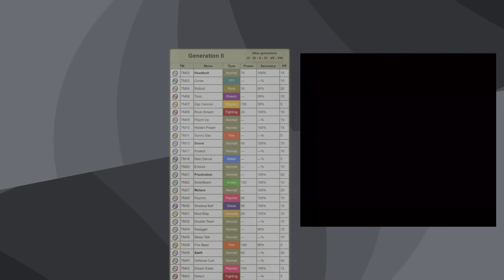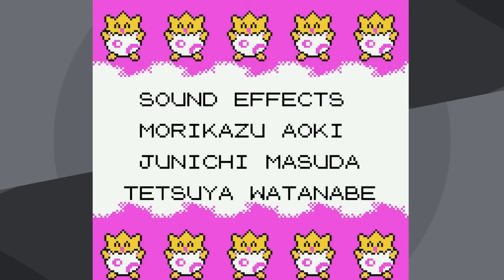Togepi DESTROYS Pokemon Gold/Silver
Is this for real?